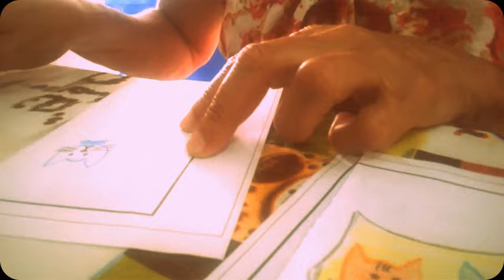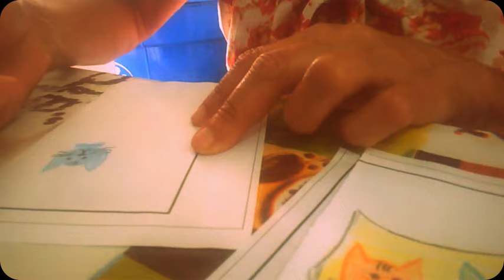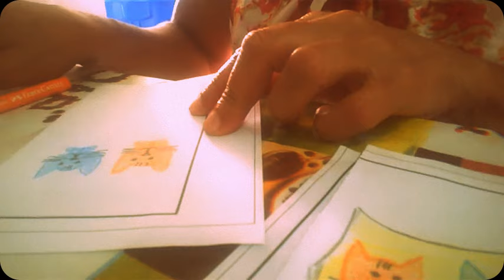Moda! Baby looks gatinhos!!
Baby looks pintadinha com cara de gatinhos, usando EcoLápis de Cor Triangular da Faber-Castell um arraso, e sempre na moda neste verão, espero que tenha gostado se inscreva e compartilhe para me ajudar, que Deus abençõe a todos.